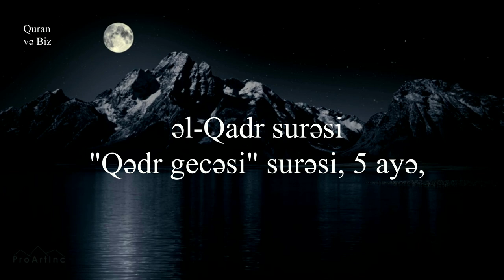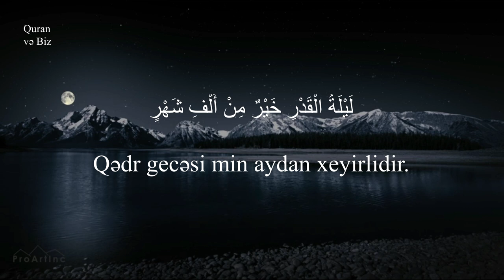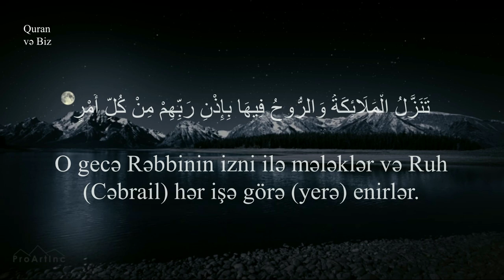əl-Qadr surəsi. Omar Hisham Al Arabi.ÖZƏL.Quran və Biz #8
Oxuyur: Omar Hisham Al Arabi
97. əl-Qadr surəsi
"Qədr gecəsi" surəsi, 5 ayə,
1. Həqiqətən, Biz onu (Quranı) Qədr gecəsində nazil etdik!
2. Sən haradan biləsən ki, Qədr gecəsi nədir?
3. Qədr gecəsi min aydan xeyirlidir.
4. O gecə Rəbbinin izni ilə mələklər və Ruh (Cəbrail) hər işə görə yerə enirlər.
5. O gecə sübh açılanadək əmin-amanlıq olur.

Məşhur qarilər:
İdris Abkar.
Saad Al Ghamdi
Mişari ar-Raşid
Feysal ar-Ruşud
Muhammad Al-Luhaidan
Abdul Həlim
İslam Subhi

 1. Fatihə surəsi
2. əl-Bəqərə surəsi
3. Ali-İmran surəsi
4. ən-Nisa surəsi
5. əl-Maidə surəsi
6. əl-Ənam surəsi
7. əl-Əraf surəsi
8. əl-Ənfal surəsi
9. ət-Tovbə surəsi
10. Yunus surəsi
11. Hud surəsi
12. Yusuf surəsi
13. ər-Rad surəsi
14. İbrahim surəsi
15. əl-Hicr surəsi
16. ən-Nəhl surəsi
17. əl-İsra surəsi
18. əl-Kəhf surəsi
19. Məryəm surəsi
20. Ta ha surəsi
21. əl-Ənbiya surəsi
22. əl-Həcc surəsi
23. əl-Muminun surəsi
24. ən-Nur surəsi
25. əl-Furqan surəsi
26. əş-Şuəra surəsi
27. ən-Nəml surəsi
28. əl-Qasas surəsi
29. əl-Ənkəbut surəsi
30. ər-Rum surəsi
31. Loğman surəsi
32. əs-Səcdə surəsi
33. əl-Əhzab surəsi
34. Səba surəsi
35. Fatir surəsi
36. Ya sin surəsi
37. əs-Saffat surəsi
38. Sad surəsi
39. əz-Zumər surəsi
40. Ğafir surəsi
41. Fussilət surəsi
42. əş-Şura surəsi
43. əz-Zuxruf surəsi
44. əd-Duxan surəsi
45. əl-Casiyə surəsi
46. əl-Əhqaf surəsi
47. Muhəmməd surəsi
48. əl-Fəth surəsi
49. əl-Hucurat surəsi
50. Qaf surəsi
51. əz-Zəriyət surəsi
52. ət-Tur surəsi
53. ən-Nəcm surəsi
54. əl-Qamər surəsi
55. ər-Rahmən surəsi
56. əl-Vaqiə surəsi
57. əl-Hədid surəsi
58. əl-Mucadilə surəsi
59. əl-Həşr surəsi
60. əl-Mumtəhənə surəsi
61. əs-Saff surəsi
62. əl-Cumuə surəsi
63. əl-Munafiqun surəsi
64. əl-Təğabun surəsi
65. ət-Talaq surəsi
66. ət-Təhrim surəsi
67. əl-Mulk surəsi
68. əl-Qaləm surəsi
69. əl-Həqqa surəsi
70. əl-Məaric surəsi
71. Nuh surəsi
72. əl-Cinn surəsi
73. əl-Muzzəmmil surəsi
74. əl-Muddəssir surəsi
75. əl-Qiyəmə surəsi
76. əl-İnsan surəsi
77. əl-Mursəlat surəsi
78. ən-Nəbə surəsi
79. ən-Nəziət surəsi
80. Əbəsə surəsi
81. ət-Təkvir surəsi
82. əl-İnfitar surəsi
83. əl-Mutaffifin surəsi
84. əl-İnşiqaq surəsi
85. əl-Buruc surəsi
86. ət-Tariq surəsi
87. əl-Əla surəsi
88. əl-Ğaşiyə surəsi
89. əl-Fəcr surəsi
90. əl-Bələd surəsi
91. əş-Şəms surəsi
92. əl-Leyl surəsi
93. əd-Duha surəsi
94. əş-Şərh surəsi
95. ət-Tin surəsi
96. əl-Ələq surəsi
97. əl-Qadr surəsi
98. əl-Beyyinə surəsi
99. əz-Zəlzələ surəsi
100. əl-Adiyat surəsi
101. əl-Qariə surəsi
102. ət-Təkəsur surəsi
103. əl-Əsr surəsi
104. əl-Huməzə surəsi
105. əl-Fil surəsi
106. Qureyş surəsi
107. əl-Maun surəsi
108. əl-Kovsər surəsi
109. əl-Kəfirun surəsi
110. ən-Nəsr surəsi
111. əl-Məsəd surəsi
112. əl-İxlas surəsi
113. əl-Fələq surəsi
114. ən-Nəs surəsi